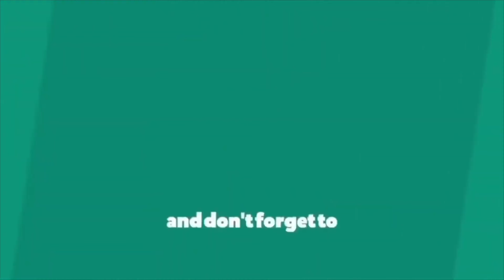större maskiner och riktiga barnlekar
@Twins Activity Hub